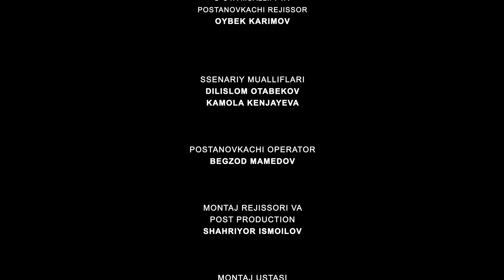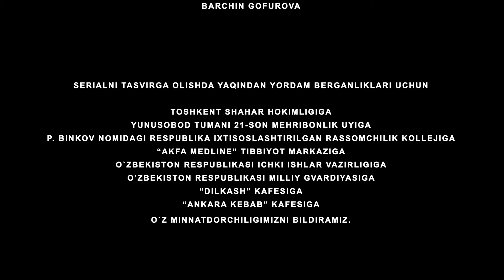Bir kami to'lmagan dunyo (o'zbek serial) | Бир ками тўлмаган дунё (узбек сериал) 72-qism